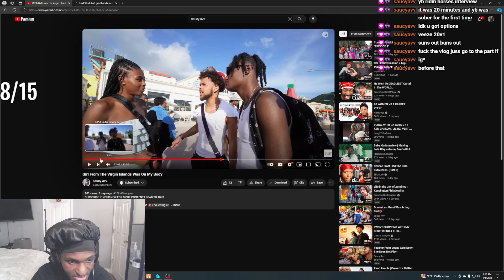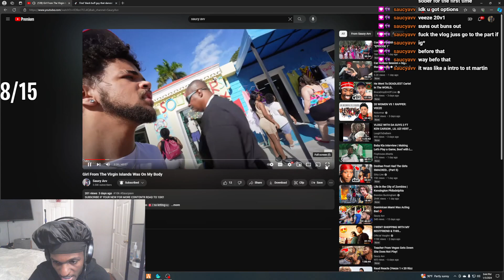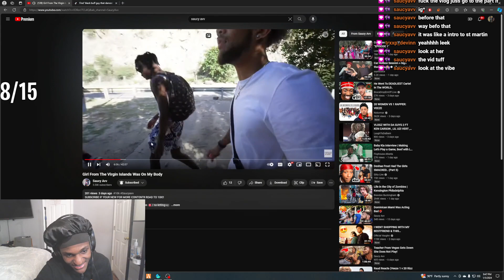Leektewofficial reacts to Leektewofficial & Saucy Avv - Suns Out Buns Out Visualizer